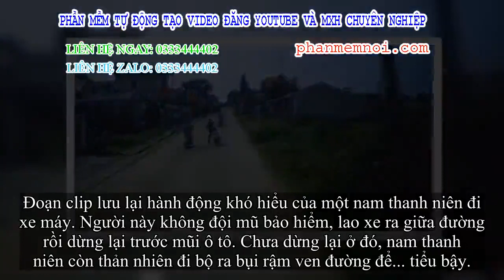✅ Dừng xe chắn mũi ô tô, nam thanh niên tiếp tục hành động phản cảm khiến bao người 'nóng mắt'